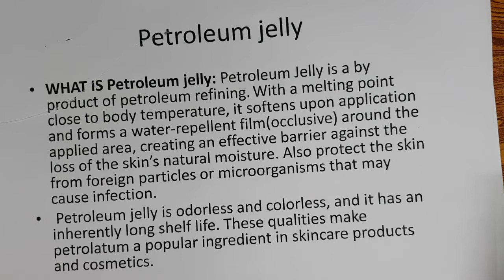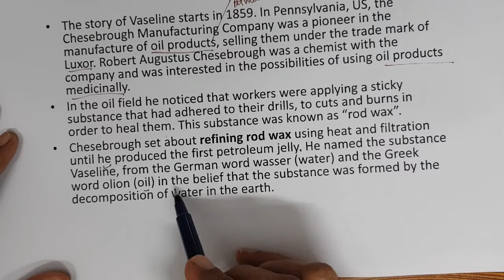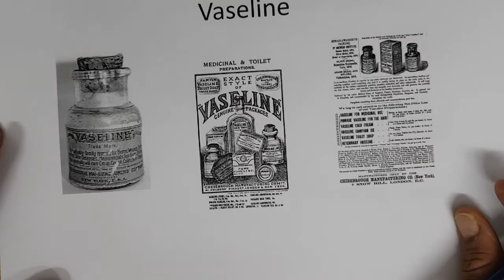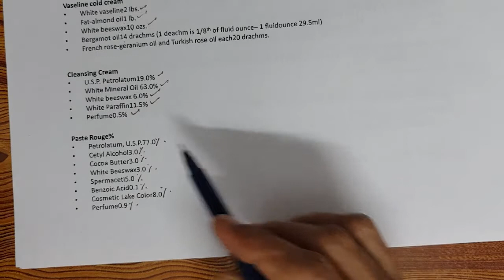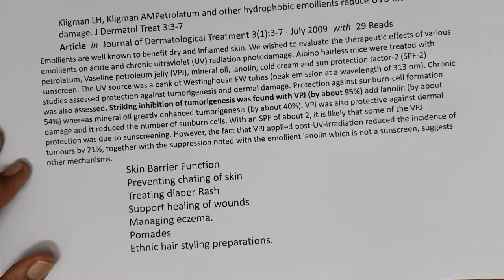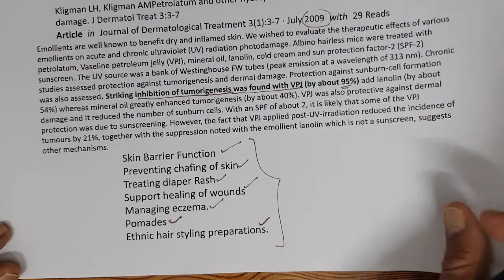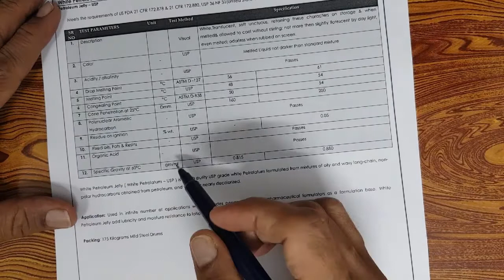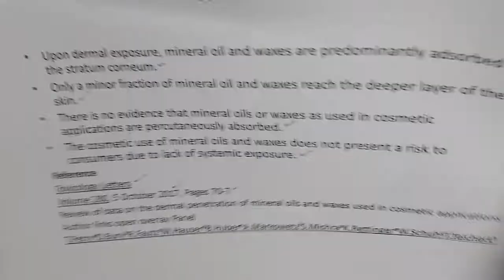Part 48 Petroleum jelly- Science of cosmetics and personal care products